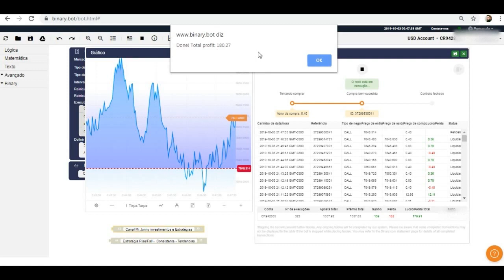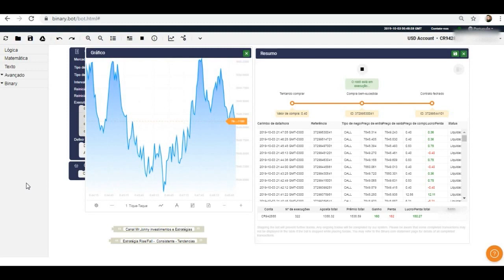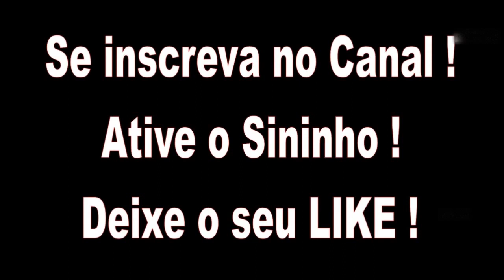Como ter Bons Lucros na Binary.com Day Trade 180USD Melhor estratégia Deriv.com 2021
A principal plataforma para a negociação de opções binárias nos mercados financeiros do mundo:

Sobre a BINARY:
Fundada em 1999, a Binary.com é um dos mais antigos e mais respeitados nomes na negociação de opções binárias.
Usando nosso site, os clientes podem negociar moedas, Índices de ações, Commodities e Índices sintéticos 24/7. Temos os preços mais flexíveis e o conjunto mais abrangente de produtos disponíveis.
A Binary.com tem ganhado uma reputação invejável devido ao nosso compromisso com elevados padrões éticos e à qualidade da experiência de negociação que nós fornecemos.
Quando você negocia com a Binary.com, pode ter a certeza de que os seus depósitos são mantidos em contas fiduciárias separadas e que não são usados para quaisquer outros fins.
Acreditamos que devemos sempre fazer o que é certo. Isso inclui servir os nossos clientes com honestidade e transparência, liquidando todos os contratos ao pé da letra e comunicando tudo numa linguagem simples que todos entendem.
Valorizamos membros de equipe positivos que sabem trabalhar em conjunto para superar desafios e atingir objetivos comuns.
Adoramos trabalhar com pessoas inteligentes e talentosas que estão ansiosas para arregaçar as mangas e produzir resultados.
Colocamos sempre os nossos clientes em primeiro lugar e nos dedicamos a criar produtos e serviços que lhes proporcionam a melhor experiência de negociação possível.

TAGS - Desconsiderar
day Trade,forex,mt5,free bot,zeek,neteller,mr jonny investimentos e estrategias,
suporte resistencia,corretora,xrp,conta real,melhor corretora,free robot
arbinance,melhor estratégia,Free Bot,The Best Robot free Binary option
como criar seu proprio robo na binary.com,DERIV.COM,deriv
forex como ganhar nas opções binarias,iq option,robo auto trader,ic markets,zeek,ZEEK,neteller,como sacar,
binary options,binary.com strategy,binary bot,bot binary.com,download bor binary free,
binry.com,soros binary.com,robô binary.com,binary.com tutorials,mr jonny investimentos e estrategias,
download bot binary.com,conhecendo a binary.com,investimento
como usar binary.com,ganhar na binary.com,binary.com not touch,binary.com tutorials
como ganhar dinheiro na internet,ganhar dinheiro na internet,como ganhar dinheiro,ganhar dinheiro,
ganhar dinheiro online,dinheiro na internet,sites para ganhar dinheiro,formas de ganhar dinheiro na internet,
como ganhar dinheiro online,como ganhar dinheiro no paypal,sites para ganhar dinheiro na internet,
como ganhar dinheiro no youtube,sites para ganhar dinheiro pela internet,como ganhar dinheiro rapido
binary.com,binary.com strategy,binary.com é confiavel,binary,estratégia,binary.com estrategias,binary options,
opções binárias,binary.com tutorials,binary.com trading,binary.com soros,binary.com ,mr jonny investimentos e estrategias,